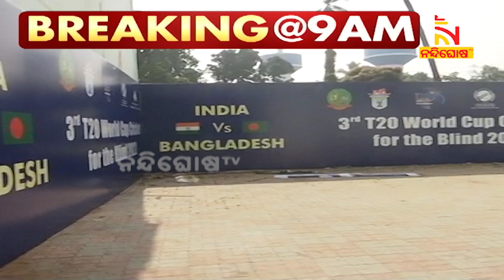କଟକ ବାରବାଟୀ ଷ୍ଟାଡିୟମରେ ଆଜି ଭାରତ -ବାଂଲାଦେଶ ମଧ୍ୟରେ ଦୃଷ୍ଟିହୀନ ବିଶ୍ବକପ ଟି-ଟ୍ବେଣ୍ଟି ମ୍ୟାଚ | NandighoshaTV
କଟକ ବାରବାଟୀ ଷ୍ଟାଡିୟମରେ ଆଜି ଭାରତ -ବାଂଲାଦେଶ ମଧ୍ୟରେ ଦୃଷ୍ଟିହୀନ ବିଶ୍ବକପ ଟି-ଟ୍ବେଣ୍ଟି ମ୍ୟାଚ ଖେଳାଯିବ । ଭାରତ ବିଶ୍ବକପରେ ଦୁଇଟି ମ୍ୟାଚ ଜିତିଥିବା ବେଳେ ଦକ୍ଷିଣ ଆଫ୍ରିକା ବିପକ୍ଷ ମ୍ୟାଚ ବର୍ଷା ପାଇଁ ବାତିଲ ହେବାରୁ ପଏଣ୍ଟ ଭାଗ କରିଛି ।

* DishTV Channel No: 1367
* Airtel Digital TV Channel No: 611
* TATASky Channel No: 1779
* hathw@y Channel No: 731
* Ortel Channel No: 707
* Videocon d2h Channel No: 840
* SITI Channel No: 17 & 458
* GTPL Channel No: 719
* SUN Direct Channel No: 667
* Asianet Channel No: 219